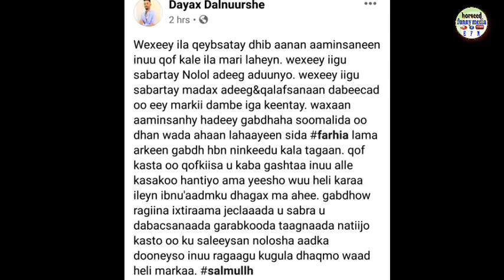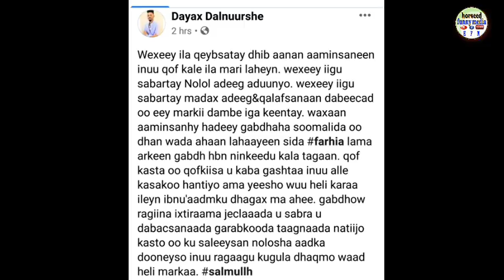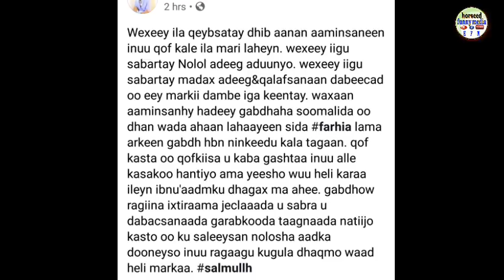Dayax dalnuurshe oo yiri dumarow sida farxiyo kale raggiina jaceyl uga keensada oo buuqa iska dhafa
Muuqaalkan iyo kuwo kale
Ka daawo horseed funny media